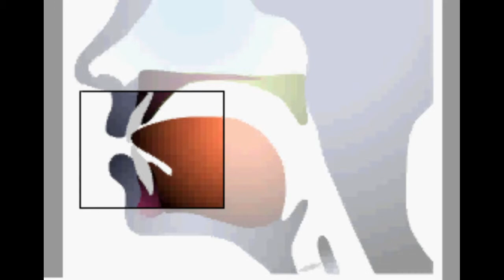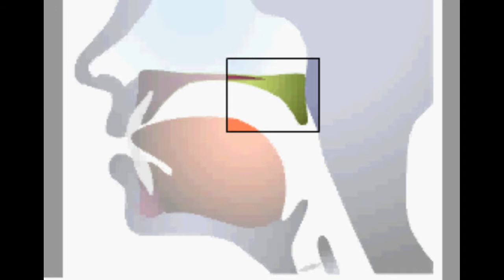英語の発音 最後が/θ/で終わる音